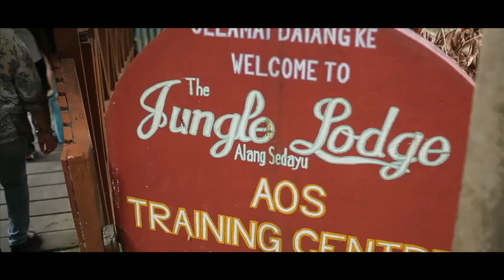Anugerah Hijau 2014 Finalists Workshop "Fun" version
The Anugerah Hijau (Green Awards) is a nationwide competition in three categories: fashion, architecture and film. Malaysians youths participate by submitting their ideas for any category following an environment-theme. This year, the competition is in its 6th installation and has reached out to more than 12,000 youths through its roadshow program.

As a competition, only the top ten best ideas from youths are selected for each category by a panel of mentors, and make their way to the Anugerah Hijau 2014 Finalists Workshop and Camp. The workshop and camp is designed to enhance the finalists' in understanding about sustainability in their outputs.

This year, the camp was held at Alang Sedayu over a 3D/2N period and this is a snapshot of what the finalists did.